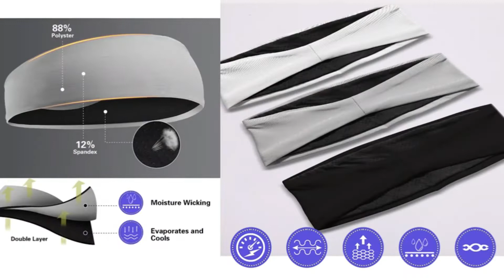Best Sweatband for Cycling to Keep Sweat Out of the Eyes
When cycling, it's essential to keep sweat out of your eyes to maintain visibility and comfort. There are various sweatbands available on the market, but the best one for you depends on your personal preferences and needs. Here are some popular options that cyclists often find effective:

1. Halo Headband Sweatband: The Halo Headband is a popular choice among cyclists. It features a unique design with a silicone strip that diverts sweat away from your face and eyes. It's lightweight, comfortable, and highly absorbent.

2. Suddora Sports Headbands: Suddora offers a range of sports headbands that are popular among cyclists. They are made of a soft, moisture-wicking material to keep sweat from dripping into your eyes during rides.

3. Buff Original Multifunctional Headwear: Buffs are versatile and can be worn in various ways, including as a headband. They are made of moisture-wicking fabric and provide excellent sweat management during cycling.

4. Nike Dri-FIT Head Tie: Nike's Dri-FIT head tie is designed to keep sweat away from your eyes during physical activities. It's lightweight, adjustable, and stays in place during cycling.

5. GORE WEAR M Headband: The GORE WEAR M Headband is made of a moisture-wicking fabric to keep sweat at bay. It's thin, comfortable, and fits well under a helmet.

6. Under Armour Performance Headband: Under Armour offers a range of performance headbands that are ideal for cycling. They are made of moisture-wicking material and come in various colors and styles.

When choosing a sweatband for cycling, consider the following factors:

- Material: Look for moisture-wicking, quick-drying, and breathable fabrics to keep sweat away from your eyes effectively.

- Fit: Ensure the sweatband fits comfortably and stays in place during your rides.

- Thickness: A thinner sweatband is often more comfortable under a helmet.

- Style: Choose a style and design that suits your preferences and matches your cycling gear.

- Reviews: Check online reviews to see what other cyclists have experienced with the sweatband you're considering.

Remember that everyone's head shape and size are different, so it might be helpful to try a few options to find the best sweatband that works for you.

►What we do◄ Our team analyzes lots of Sweatband for Cycling reviews that are designed for different kinds of users. We also take expert's suggestions to make the list of the Sweatband for Cycling We will take into consideration quality, features, and price; so you can decide which device is best for you. We hope our findings will help you find the best Sweatband for Cycling for the money.